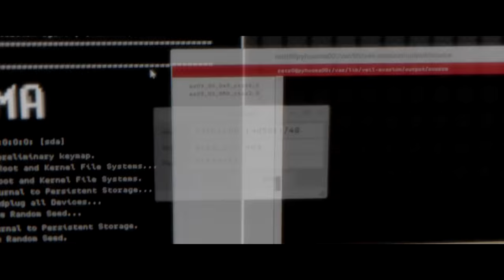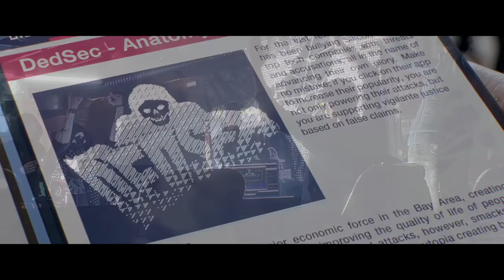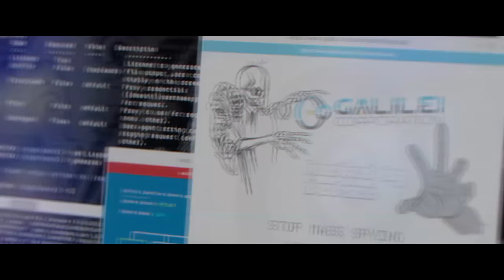Barricade - Watch Dogs [GMV] | TeaTime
Song : Barricade
Artist : Axwell

Danke fürs Zusehen! Wir würden uns sehr über Kommentare und Likes freuen ^^